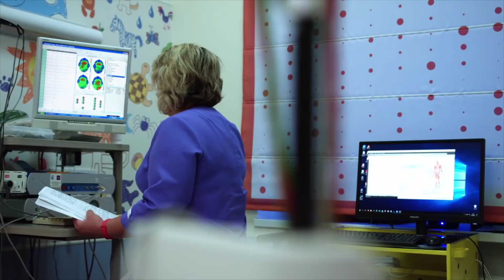İnsanlar Sağlığına Ne Yaptığını Bilmeden Zencefil Kullanıyorlar. Zencefilin Size Yaptığı Şeyler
Zencefil aktarlarda kolayca bulunabilen, yeri geldiği zaman tıbbi amaçla yeri geldiği zaman ise sofradaki zenginliği artırmak amacıyla kullanılan bir baharat türüdür. Zencefilin faydaları ve kökeni çok eski tarihlere dayanır ve zencefilin ana yurdu Asya'dır. Özellikle alternatif tıp yöntemlerinde kullanılır ve ilaç kullanmak istemeyen insanlar için son derece önemli bir şifa kaynağıdır. Kiminin asla vazgeçemediği, evinden eksik etmediği, kiminin ise kokusu ve görüntüsünden dolayı hep mesafeli durduğu zencefilin size yaptıklarını görünce şaşıracaksınız.